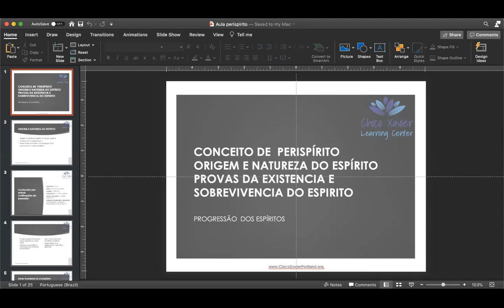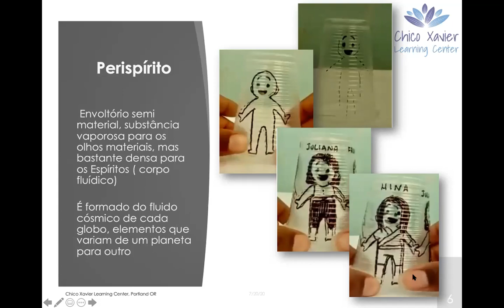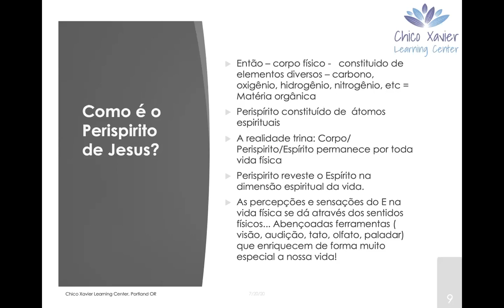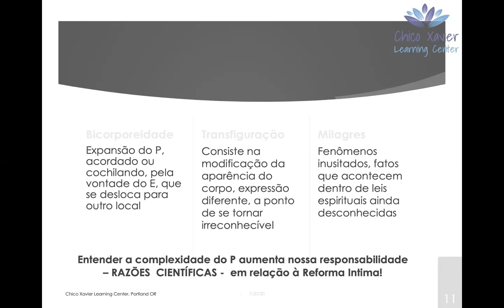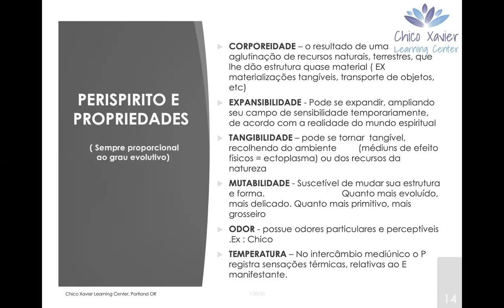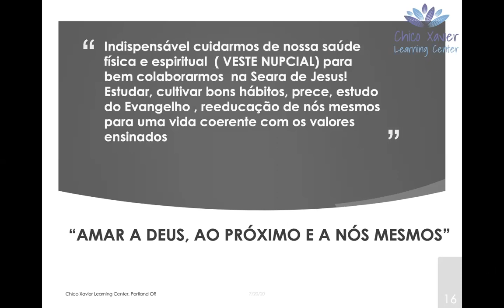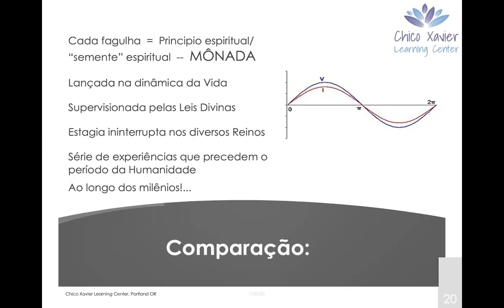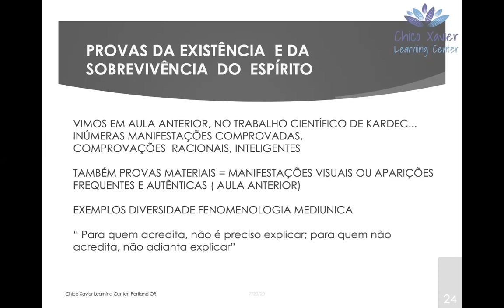ESDE: Aula #6 - Modulo 4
ESDE: Estudo Sistematizado da Doutrina Espírita

Aula #6 - Modulo 4: Aula sobre Perispírito

Conceito De  Perispírito
Origem E Natureza Do Espírito
Provas Da Existência E Sobrevivência Do Espirito

Chico Xavier Leaning Center, Portland